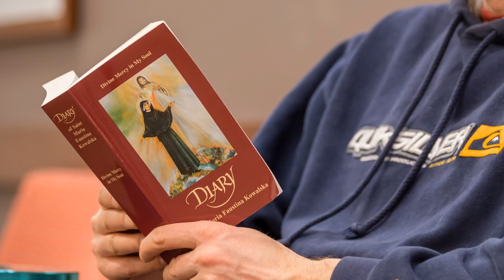Czas Miłosierdzia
Archidiecezja Chicago

Jubileusz  Miłosierdzia